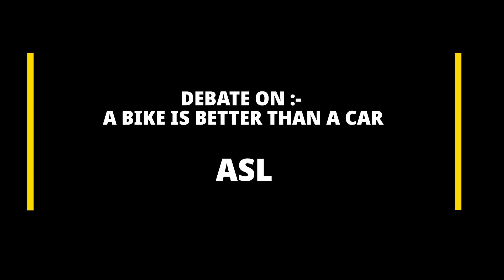ENGLISH ASL CLASS X - DEBATE